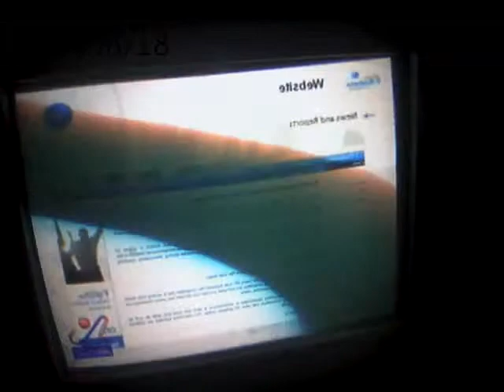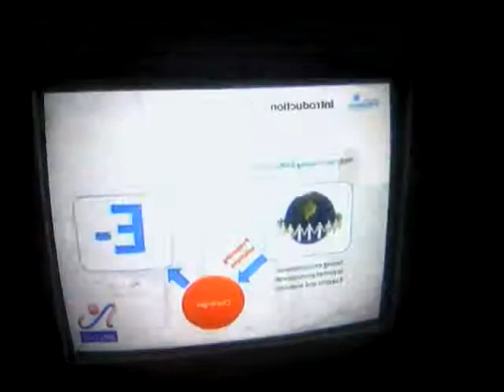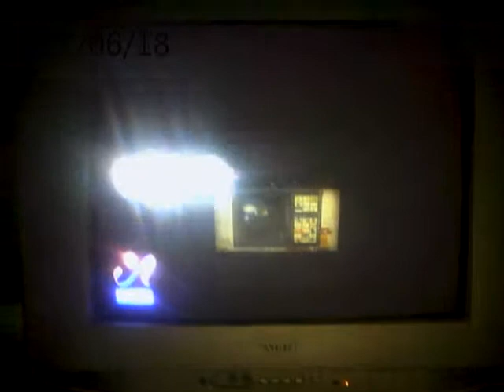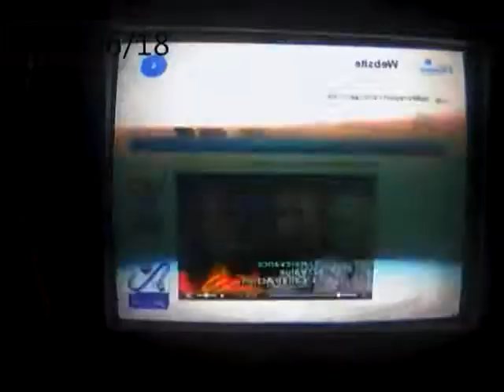WEBI on Nile Family TV